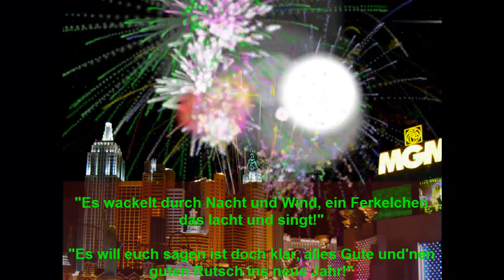Prost auf's Neujahr 2013 :P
Ich lade euch ein, mit mir auf das Neujahr 2013 anzustoßen! Ich wünsche euch einen guten Rutsch mit viel Spaß, Freude und LP's gucken! Ihr könnt gespannt sein, nächstes Jahr wird bombig!